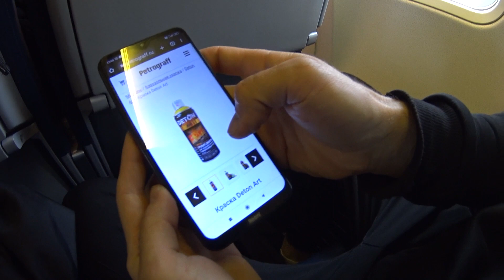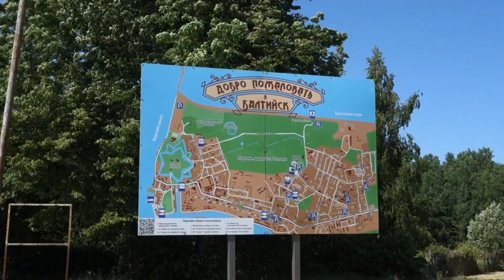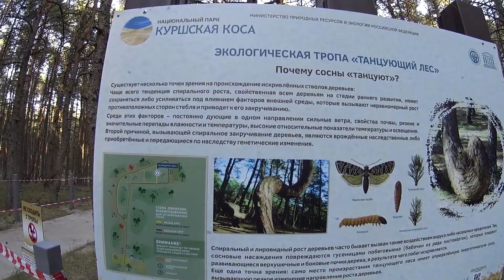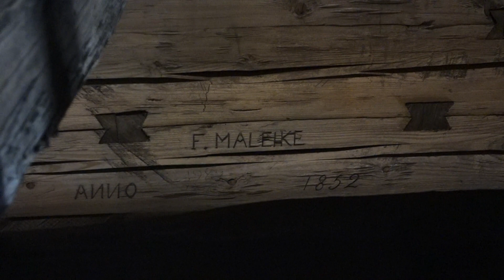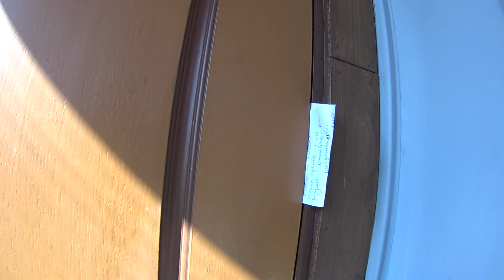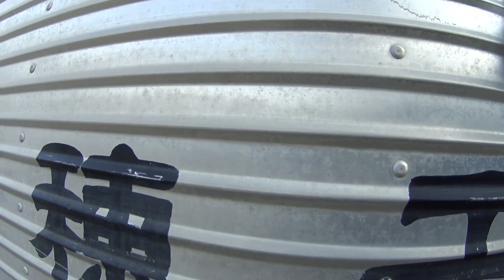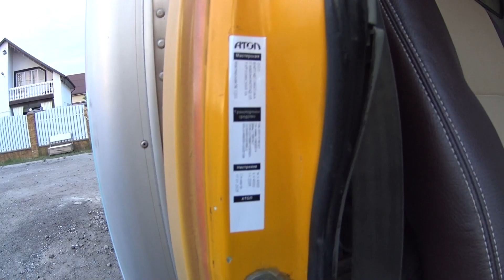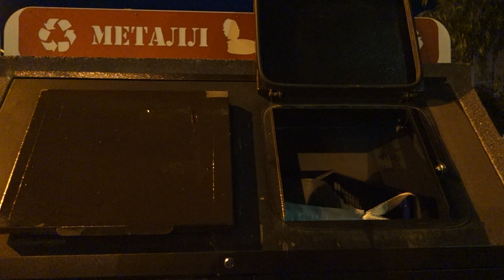Увлекательная поездка в Калининград! Mitsubishi из Якутии! НА КОЛЁСАХ 12серия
На этот раз история с самой западной точки нашей страны, где я встретил свой день рожденье и днюху своего друга.
Необыкновенные красоты,спокойствие и умиротворение этих мест пленили меня)
Большое спасибо моему другу Руслану ,который душевно встретил и провел незабываемые экскурсии по своему краю.
Спасибо Сергею, владельцу грузовичка Митсубиси, за возможность сделать граффити на борту его лайнера)
Местным ребятишкам за веселое настроение!
И конечно, огромное спасибо за поездку моей любимой)

Совершить увлекательную водную прогулку по реке Преголя вы можете с компанией «Трансбалтика тур» 1 причал)